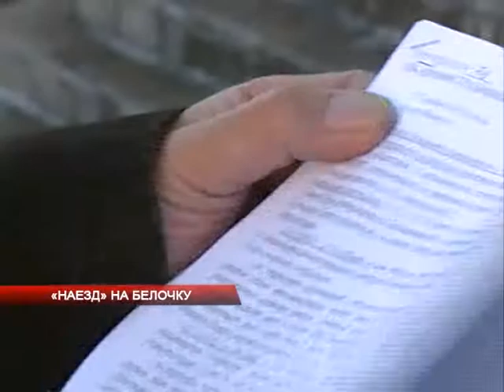Книга жалоб 16.02.16